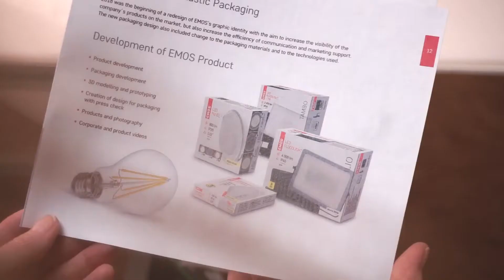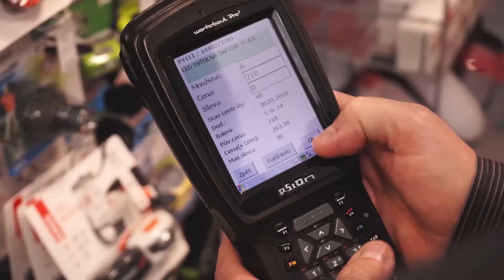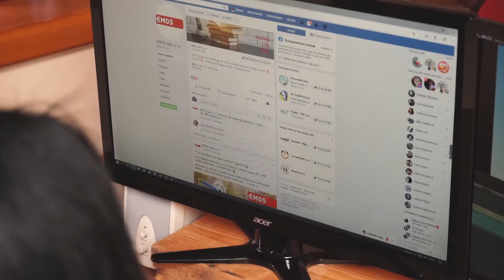Einführung von EMOS | DE